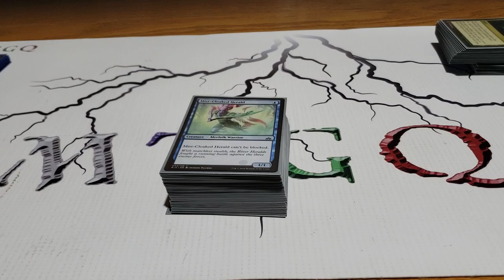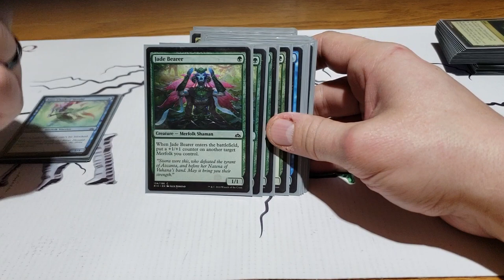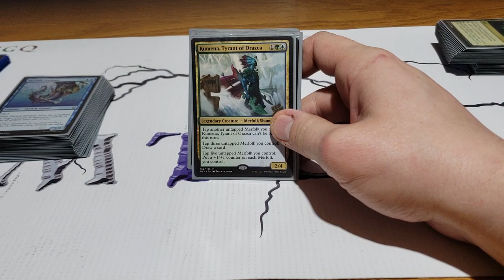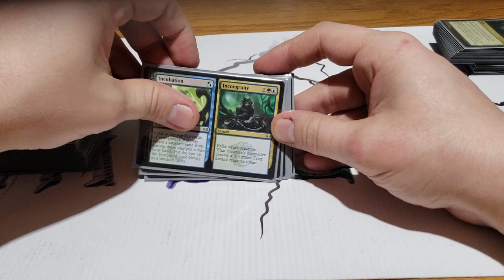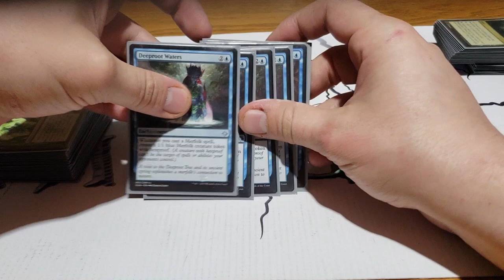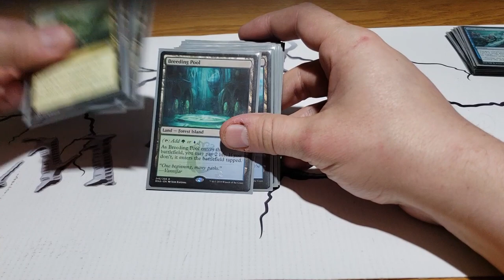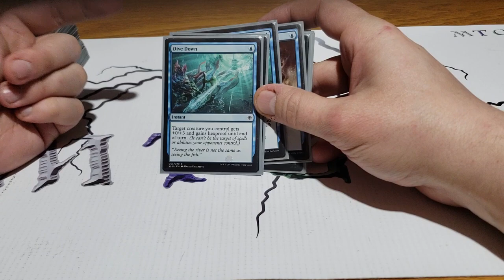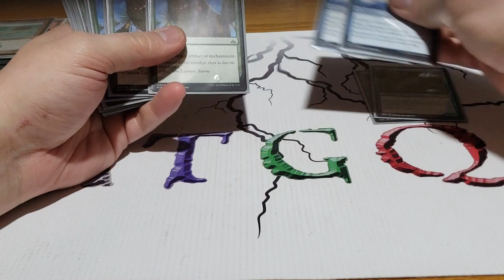Simic Merfolk Standard Ravnica allegiance weekend championship Deck Tech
Le deck Simic avec lequel Marc-André a remporter le championship du Ravnica allegiance Weekend!

4x Mist-Cloaked Herald
4x Jade Bearer
4x Silvergill Adept
4x River Sneak
2x Deeproot Elite
4x Merfolk Mistbinder
4x Merfolk Trickster
1x Kumena, Tyrant of Orazca
4x Curious Obession
2x Incubation // Incongruity
4x Deeproot Waters
2x Sleep
1x Hinterland Harbor
1x Breeding Pool
4x Unclaimed Territory
8x Island
7x Forest

Sideboard
3x Dive Down
2x Spell Pierce
2x Plummet
4x Naturalize
2x Waternot
2x Tempest Caller

Credit